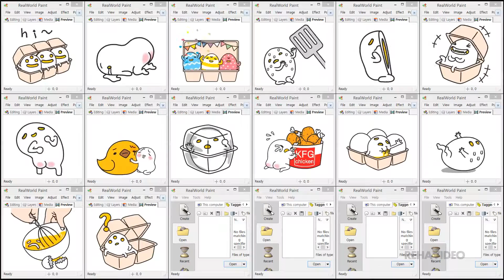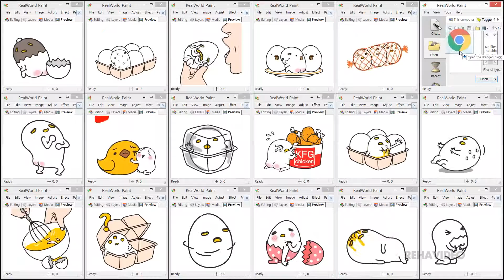Don't be afraid of Egg Brothers!(대화따위 귀찮아 구데타마)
emoticon name(이모티콘 이름) : Don't be afraid of Egg Brothers!(대화따위 귀찮아 구데타마)